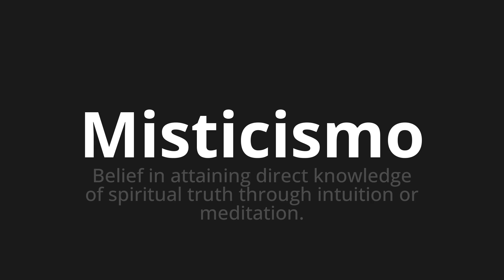How to pronounce Misticismo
Master the Pronunciation of 'Misticismo which means mysticism' - which means : Belief in Attaining Direct Knowledge of Spiritual Truth this intuition or meditation. 📝 with @PronunciationSpanish 🎓🗣️ - [Your Guide to Spanish]

Learn to pronounce 'Misticismo' perfectly in Spanish with our easy and engaging tutorial by @PronunciationSpanish! 📖📽️ In this comprehensive video, we provide you with native speaker examples 🗣️👂 and phonetic breakdowns 🎵 to ensure you get the pronunciation just right.

How to say Mysticism in Spanish